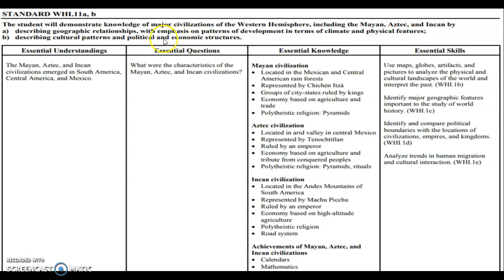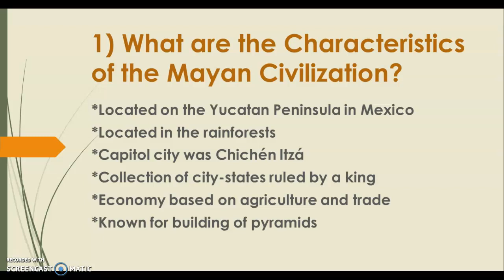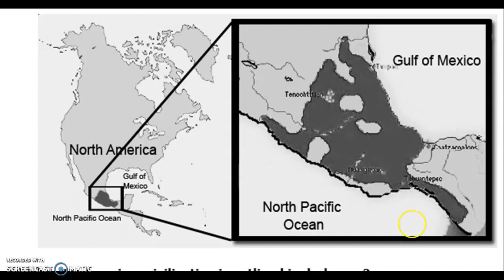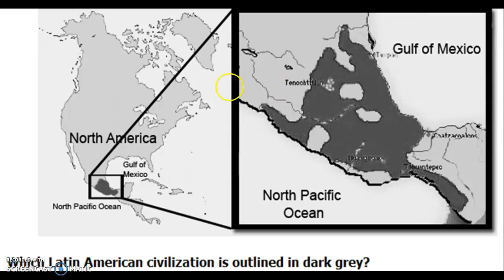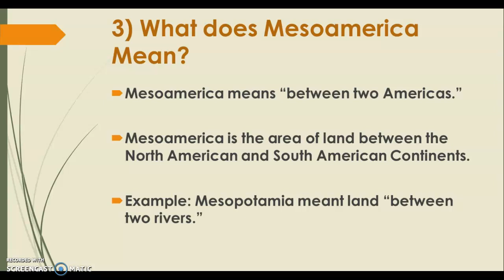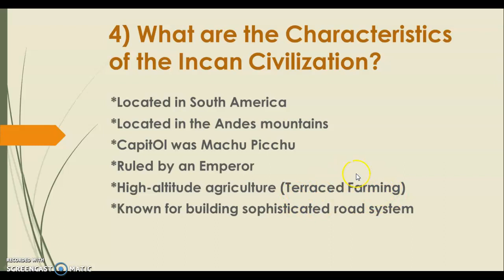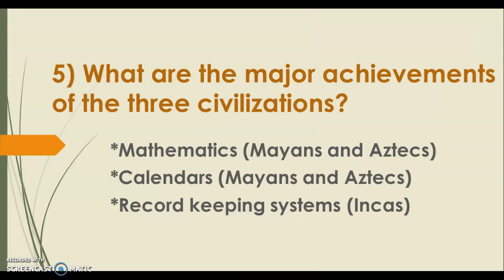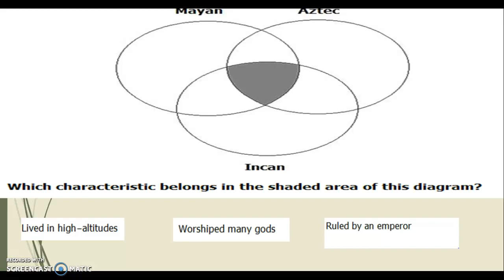Mayans, Aztecs, Incas Lecture